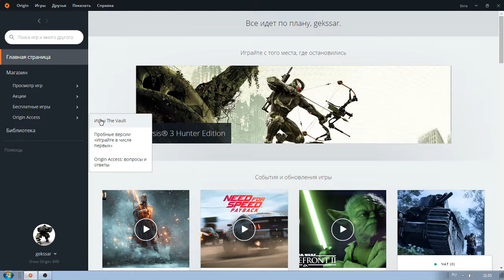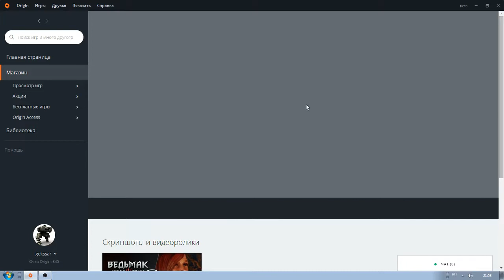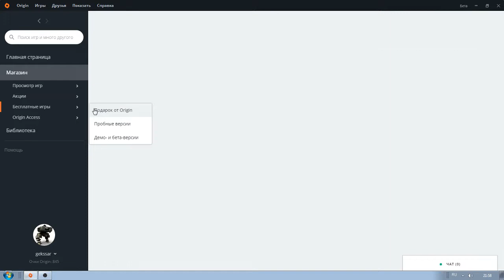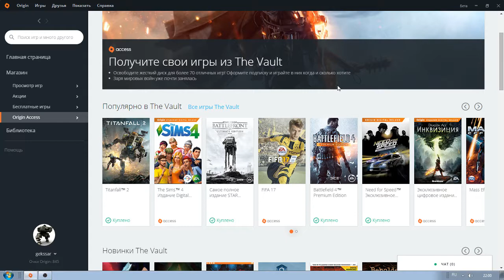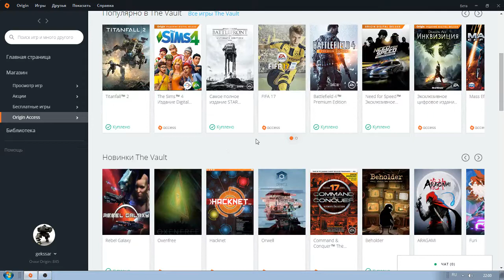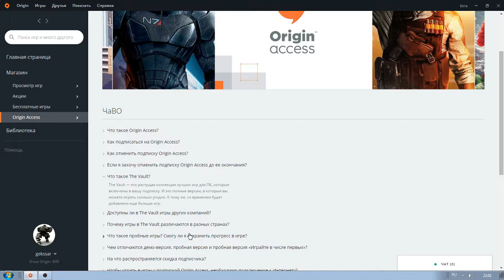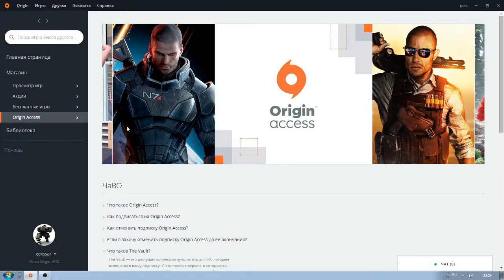Стоит ли подписаться на Origin Access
Правила Пользование Чатом:

1)Не рекламировать другие каналы.
2)Не применять нецензурную лексику "Мат
3)"Не оскорблять стримеров и других участников чата.
4)Не Спамить.
Сборка  компьютера:
"Процессор"AMD FX(tm)-8300
"Память"  (ОЗУ) 12,00ГБ
"Система" 64-Разрядная
"Видеокарта"Palit GeForce GTX 750 STORMX